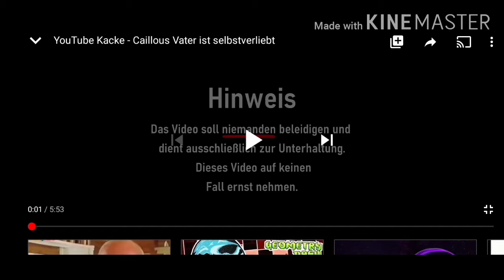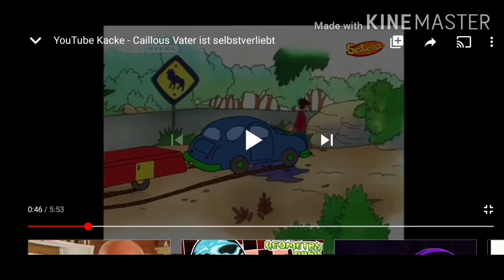ich reagiere auf calliou yt kacke 😂